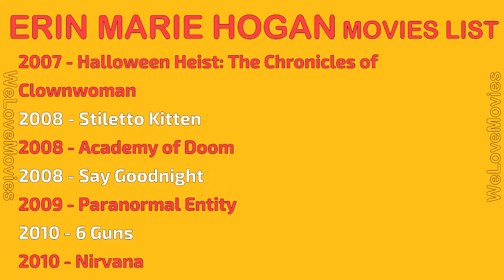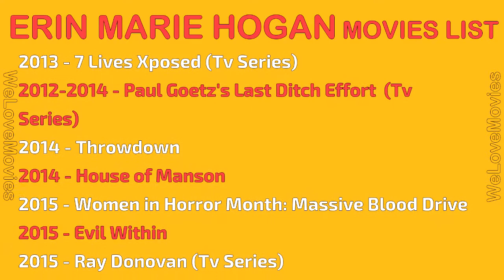ERIN MARIE HOGAN MOVIES LIST